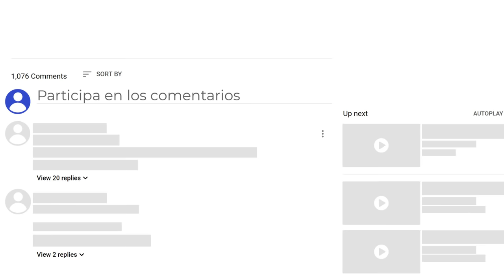LAS 30 EXPRESIONES MÁS UTILIZADAS EN PORTUGUÉS DE BRASIL - PHILIPE BRAZUCA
Seguro escucharás varias de estas 30 expresiones utilizadas en Brasil! Cuántas veces has escuchado las jergas ¨gírias¨ en portugués y no las has entendido? me imagino que varias sí?

En este video aprenderás las expresiones más utilizadas por nosotros de Brasil.

¿Has escuchado alguna otra expresión común que no está en la lista? Participa en los comentarios!! 👍  🇧🇷

0. INTRO - 0:00
1. ME VÊ / VÊ - 0:35
2. PIOR QUE NÃO - 0:58
3. POIS É - 1:30
4. POIS NÃO - 1:45
5. BRIGADA VIU - 2:26
6. IMAGINA - 2:50
7. BELEZA - 3:00
8. GALERA - 3:07
9. VISH - 3:20
10. E AÍ - 3:27
11. AÍ / DAÍ - 3:40
12. NÉ = NÃO É? - 3:58
13. É NÉ? - 4:35
14. É MESMO - 4:50
15. NOSSA - 5:06
16. Ó / Ó SÓ / OLHA SÓ - 5:19
17. FALA SÉRIO - 5:53
18. TENDEU / TENDI - 6:15
19. CARA - 6:46
20. TÁ TÁ - 6:56
21. TÁ BOM ENTÃO - 7:11
22. TÁ VENDO AÍ - 7:18
23. TÁ LIGADO - 7:26
24. NEGÓCIO / ¨NEGOÇO¨ - 7:50
25. EU TAMBÉM NÃO - 8:12
26. CARAMBA - 8:26
27. QUÉ ISSO - 8:34
28. FICAR DE CARA - 8:51
29. PODE DEIXAR / DEIXA COMIGO - 9:10
30. HEIN - 9:27

EXTRA:
FAZER O FILME - 9:55
QUEIMAR O FILME - 10:20
LEVAR CHÁ DE CADEIRA - 10:32
FURAR COM ALGUÉM / LEVAR UM BOLO - 10:55